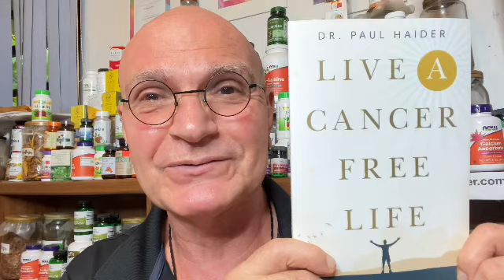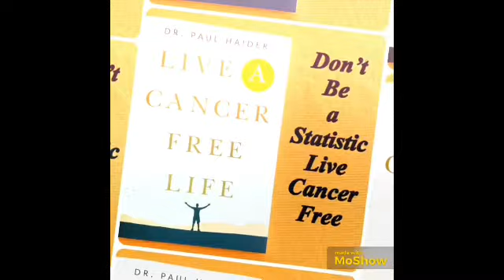Boost Up Your Hemoglobin With Floradix Supplement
Floradix Supplement Works Great to Boost Up Your Iron and Hemoglobin So You Have More Energy. Floradix has been around for years. Here is my review of Floradix! Rich in Iron It Really Works! Any Health Food Store Will Have This Supplement. Most People on Amazon Give Floradix 5 Stars.

You can also make a monthly donation on Paypal using this